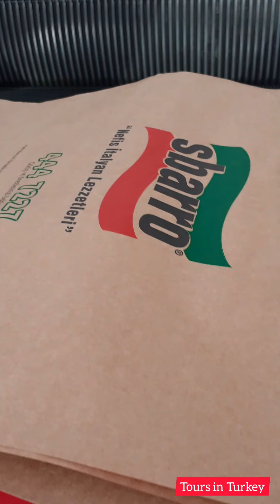Torium shopping mall-Esenyurt Istanbul . تخفيضات العيد اشهر الماركات التركية في مول اسنيورت